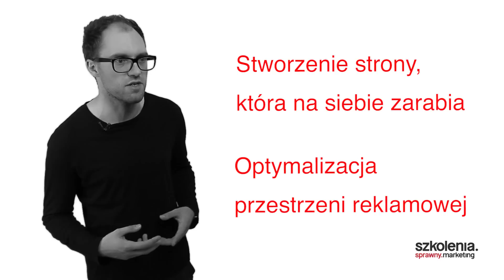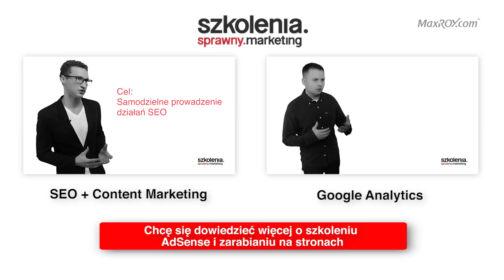Szkolenie AdSense i Zarabianie na Stronach. Marcin Kosedowski.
Jak zrobić stronę, która nie zostanie zbanowana, a jednocześnie zarobi tyle, co strony najlepszych spamerów?

Zobacz, jak dosłownie z dnia na dzień zamienić zwykłą stronę opartą o treść w maszynkę generującą setki wartościowych kliknięć w reklamy.
Dowiedz się, jak to możliwe, że największe portale kasują po 500 złotych za tysiąc wyświetleń reklamy (50 groszy za wyświetlenie, nie kliknięcie!), a reklamodawcom się to opłaca. Zastosuj na swojej stronie takie same sztuczki!
Spraw, aby zarobki z twojej strony natychmiast i trwale wzrosły, nawet przy małym ruchu.
Pokażę Ci, jak zaprojektować witrynę tak, żeby ludzie klikali w reklamy jak szaleni.

Nowości na szkoleniu:

*Dlaczego nie możesz myśleć o swoim serwisie w kontekście pojedynczych podstron, a liczy się jedynie flow? Dowiedz się co przez lata robiłem źle!
*Jak wykorzystać ruch mobilny – robić stronę mobilną czy aplikację?
*Jak zoptymalizować układ reklam AdMob w aplikacjach mobilnych
Rzeźba czy masa? ;)
*Jak uzyskać arbitraż w AdWords, czyli płacić za ruch z AdWords mniej niż zarabiasz na reklamach AdSense?
*Co musi mieć dobry szablon przeznaczony MFA (Made For AdSense)